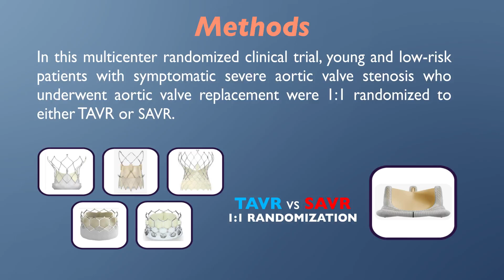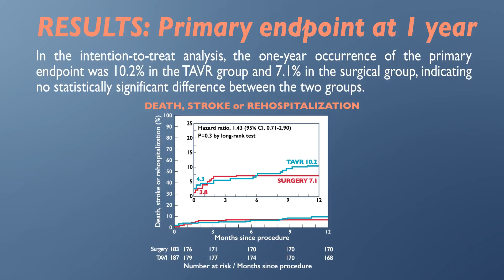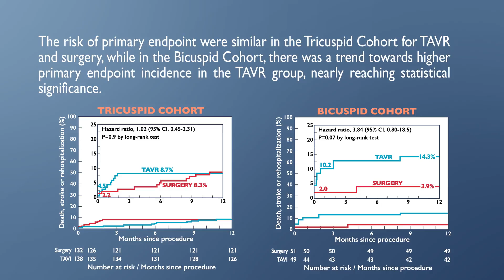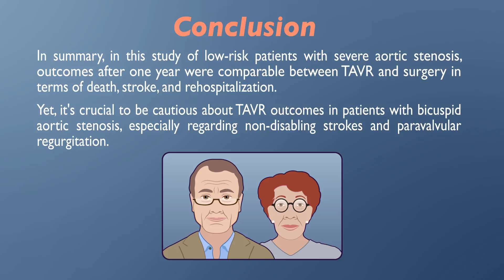Short-term data from NOTION-2: TAVR vs SAVI for younger patients with aortic stenosis - EuroPCR 2024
Presented by Ole De Backer at EuroPCR 2024, this study provides further data concerning the 1-year outcome of younger AS patients with tricuspid valve anatomy treated with TAVI compared to SAVR. Both showed similar rates of the primary endpoint at 1 year, but this interpretation is limited by the small sample size.
It also provides a “word of caution” concerning the use of TAVI in younger AS patients with bicuspid valve anatomy: dedicated trials comparing optimal TAVI with SAVR in younger patients with bicuspid aortic valve stenosis are now required.